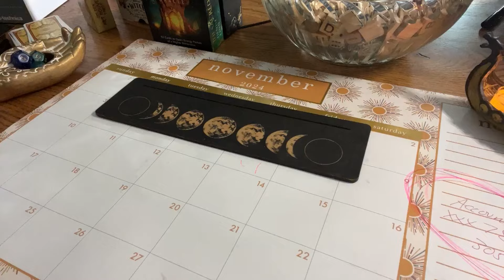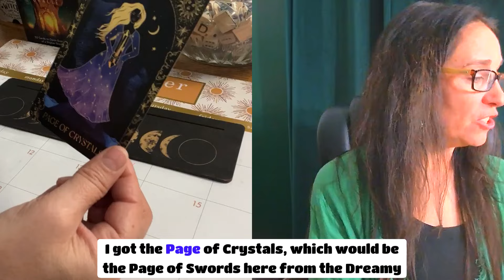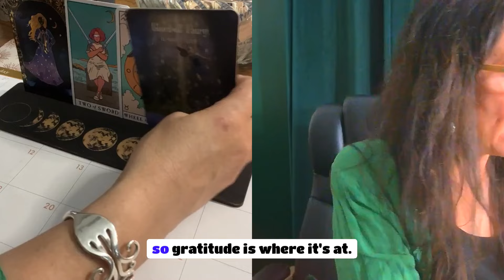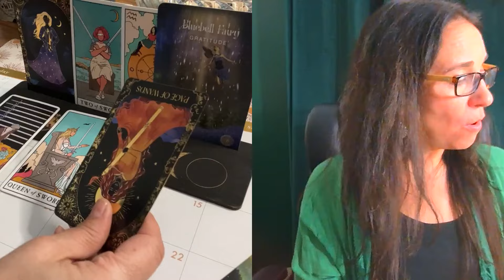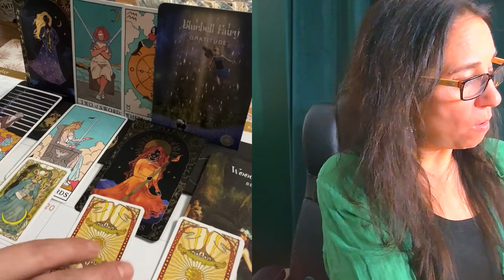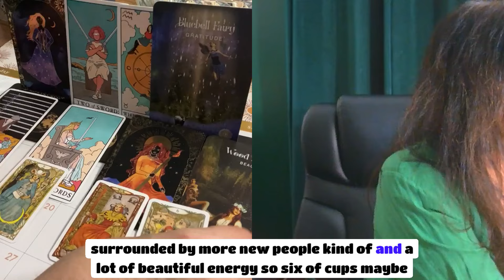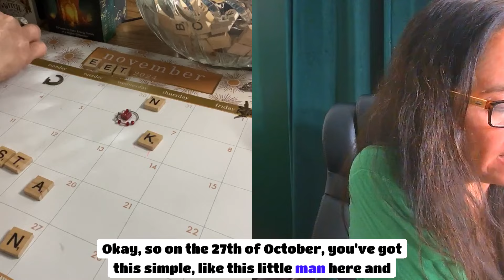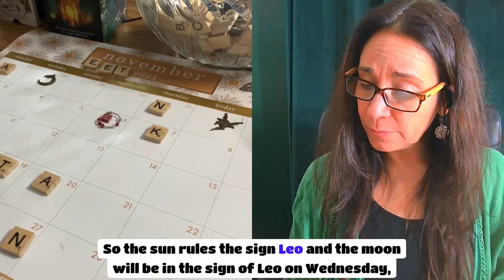Aquarius November Astro Tarot Forecast with Regina Olson. "Welcome to the age of Aquarius"...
Pluto the planet of death, rebirth, sex, others peoples money, combined money, taxes etc has moved into your sign for the next 16 years! Yes I said 16 years!!! Welcome to the "Age of Aquarius"